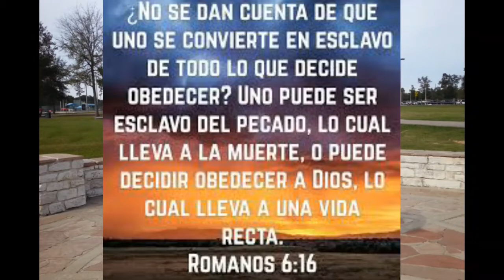LECCION 7, COMO VENCER EL PECADO, ESCUELA SABATICA, 4to TRIMESTRE MIERCOLES 2017-11-15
Bienvenidos a Mi Escuela Sabatica! Para Ver Todas Las Lecciones De “Escuela Sabatica" Del “3er Trimestre 2017” "SALVACION SOLO POR LA FEl "EL LIBRO DE ROMANOS" o “El Bosquejo De La Lección De Escuela Sabática” Por favor, Suscribase a Nuestro Canal. Si Busca Los Comentarios En DVD, o CD's o Desea Mas Informacion Puede Llamarnos al Telefono en USA o Hacer Click En El Enlace Mas Abajo. Gracias y Dios Le Bendiga.

Para Recibir La Colecion de 1 DVD Con Envio Internacional Hacer Clic
Para Recibir La Colecion De 3 CD's En USA, Hacer

Vea Aqui Los Comentarios de la Escuela Sabática Por Marlon Garcia, cuarto trimestre de 2017. Tema de esta semana: Lección 07 - Esta semana estudiaremos: "LECCION 07, COMO VENCER EL PECADO, ESCUELA SABATICA,, 4to TRIMESTRE, SABADO 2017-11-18", estas son las Lecciónes de,"Escuela Sabática"," Octubre - Diciembre 2017, Iglesia Adventista","del 7o Día","Lección 7","COMO VENCER EL PECADO,","ESC","Lección 07","SAB 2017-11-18

LECCIÓN 7 | COMO VENCER EL PECADO? | PR.ROBERT COSTA | ESCUELA SABÁTICA

Cómo vencer el pecado. Lección 7 para el 18 de noviembre de 2017
Lección 7 - Cómo vencer el pecado.
Lecciónes de Escuela Sabática, octubre-diciembre 2017
Salvación solo por la fe: el libro de Romanos

Lección 7: Cómo vencer el pecado. ESCSAB 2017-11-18
Creciendo en la Palabra
Facebook.com/iasdmetropolitana

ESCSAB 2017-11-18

Pastor Alejandro Bullon presenta los Comentarios de la Escuela Sabática del cuarto trimestre de 2017. Tema de esta semana: Lección 7 - Como Vencer el Pecado.
Esta semana veremos el equilibrio de Pablo al tratar el asunto de la vida cristiana. Dios es un Dios de sabiduría, y sabiduría significa equilibrio, sentido común, prudencia, sensatez. Es fácil irse a los extremos, y el extremismo es una evidencia de falta de entendimiento y de sabiduría.